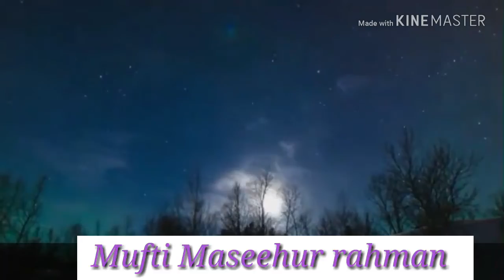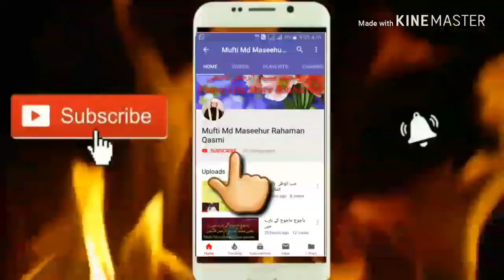"Pehle _Aamal _Sudhare " Mufti Maseehur rahman 20/ 11/ 2018